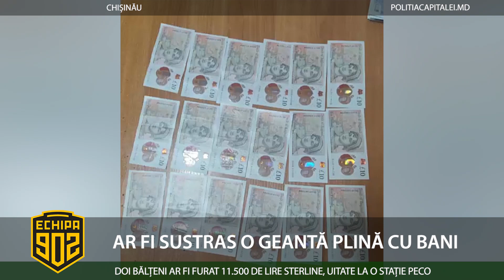AR FI SUSTRAS O GEANTĂ PLINĂ CU BANI